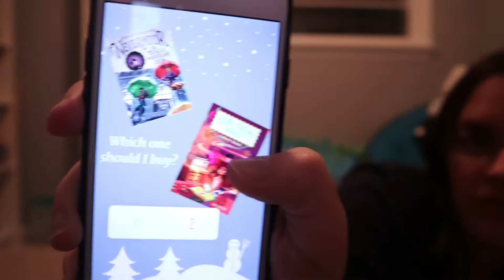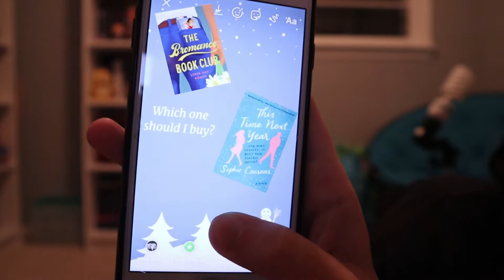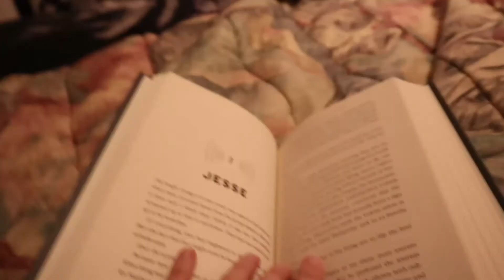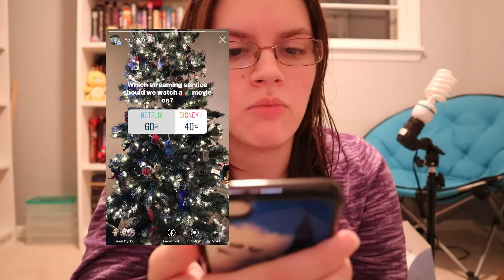Instagram Controls My Weekend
Today, I let Instagram choose what I do throughout the weekend.